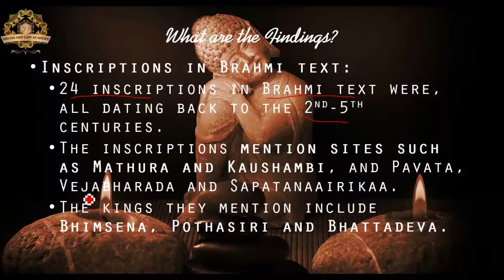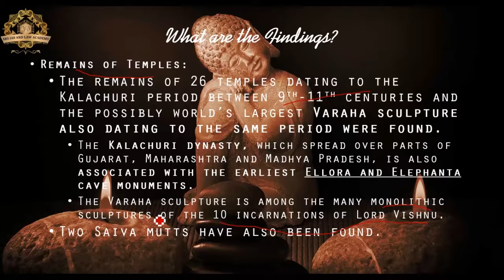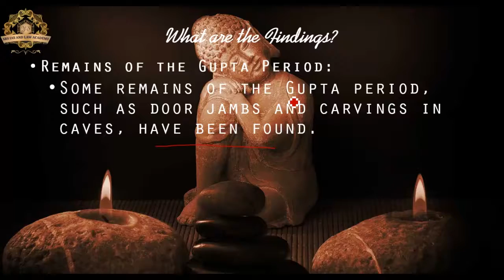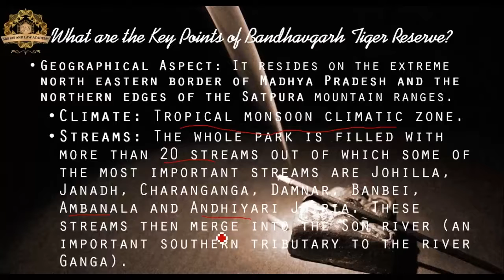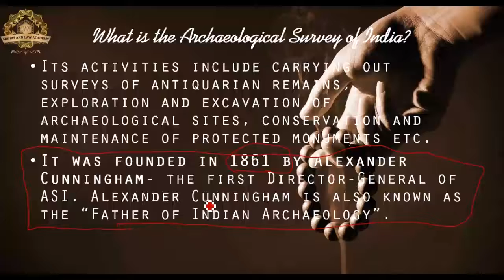ASI Finds Buddhist Caves | Current Affairs By Yugul Randhawa | SRS IAS & LAW ACADEMY